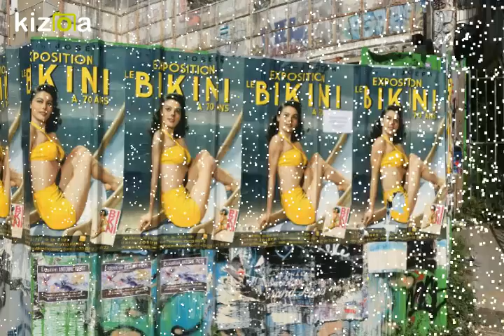Paris Je T'aime 2016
A trip around the beautiful city of Paris including La Louvre, Moulin Rouge, a trip on the River Seine and the Sumptuous Opera Garnier.